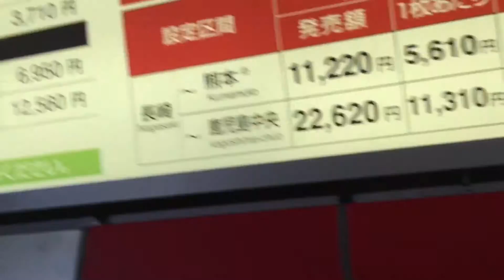ゴールデンパインCH18 南国路上ライブツアー17日目〜佐賀県①〜